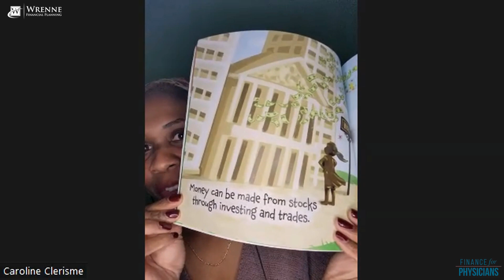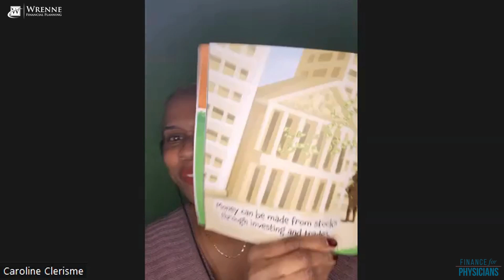Improving Financial Literacy Begins With Talking Money With Our Children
Competent handling of finances is not easy, especially for doctors working 24/7 on the clock.

But the truth is that we all have to get good at it. Whether because we have a debt to pay, a family to feed, or to survive the incoming recessions.

Our guest today, Dr. Caroline Clerisme specializes in just that with her company Doctors Out Of Debt- helping doctors take a hold of their existing debt and live financially stable lives.

But that’s not all. Caroline is also the author of “Lily and the Talking Piggybank” a children’s book about money.

According to her, we shouldn’t leave the children out of the picture when talking about finances and educate them on the matter as early as possible.

Topics Discussed:

- How “Lily and the Talking Piggybank” was created.
- How to instill positive finance habits in your children.
- How to help them NOT repeat your mistakes.
- And much more content that we don’t want to spoil you!